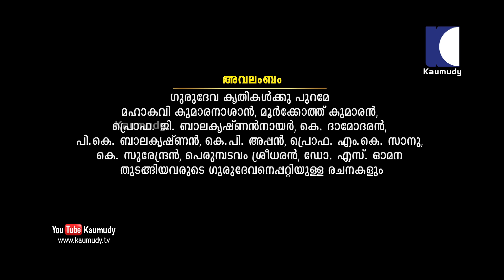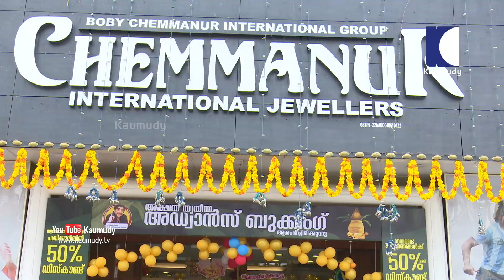Mahaguru Mega Serial | Episode 49 | SreenarayanaGuru | Kaumudy TV